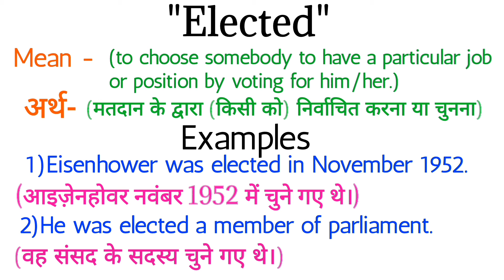Elected meaning in hindi | Elected ka matlab kya hota h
Hi,

Dosto aaj ki iss video mein  humne  Elected ki meaning ,  examples k saath samjhi

Chapter:-
00:00 introduction
00:10 Elected meaning in hindi
00:22 examples of Elected

Elected
Elected meaning
Elected meaning in hindi
Elected ka matlab
Elected ka kya matlab hota h
What is the meaning of Elected
Meaning of Elected
Elected ka meaning
Elected ka meaning in hindi
Elected in hindi
Elected means
What is Elected
Elected definition